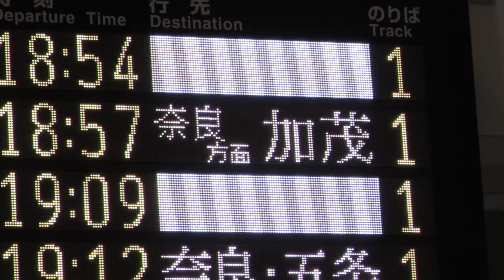白塗りつぶし表示 りんくうタウン・和歌山行 JR大阪駅改札フルカラー発車標(LED電光掲示板) 2018/9/13 その2